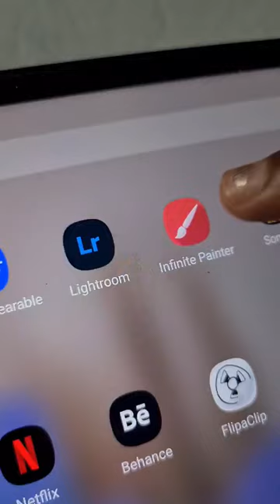How to draw cute Monster in Infinite painter creative cartoon drawing ideas in android